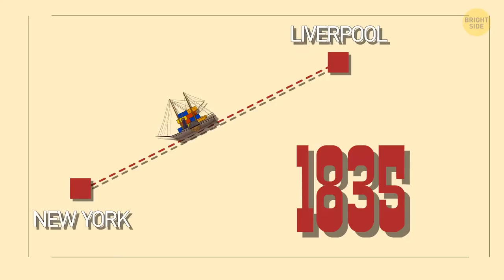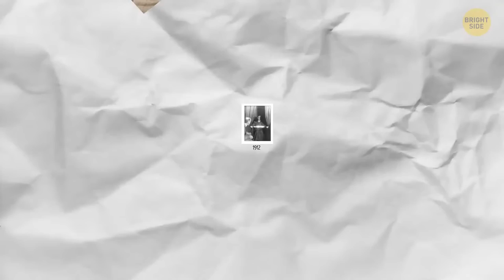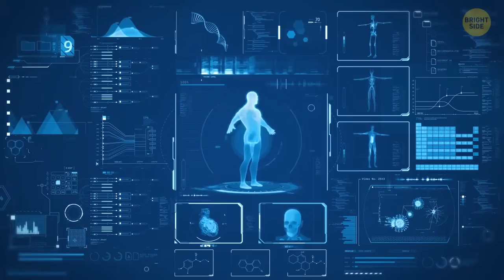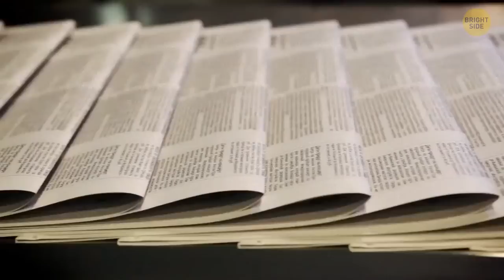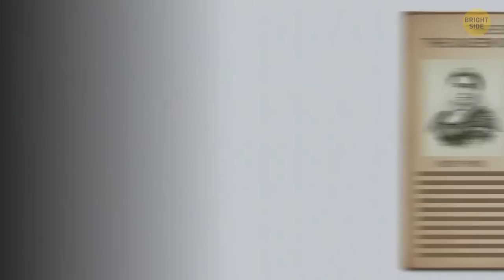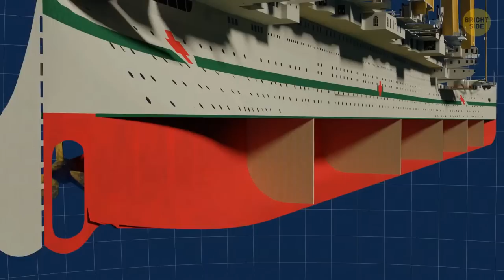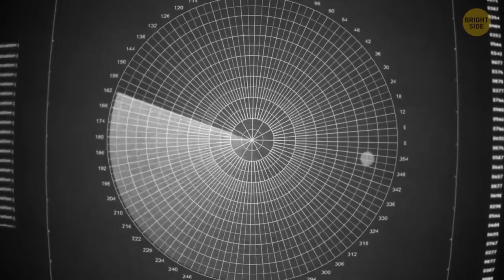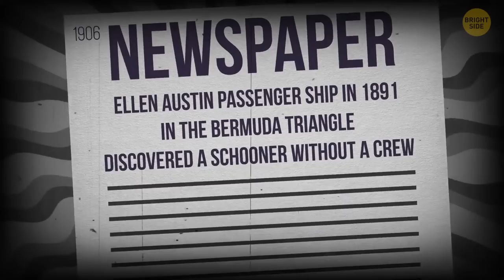There Were Shipwrecks More Terrible Than Titanic Tragedy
Explore the forgotten shipwrecks that surpassed the Titanic's tragedy. Unveiling tales of unimaginable horror and human resilience, this captivating account sheds light on history's deadliest maritime disasters, reminding us of the enduring power of the sea and the stories that must never be forgotten.

Animation is created by Bright Side.